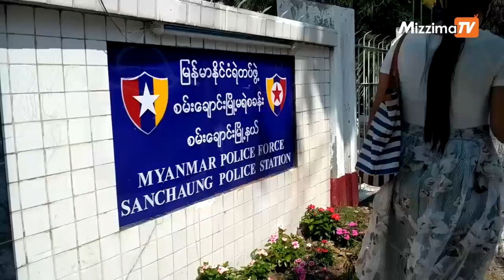ေဗဒင္ဆရာေအာင္ခ်စ္ပိုကို သ႐ုပ္ေဆာင္ ဒိန္းေဒါင္၏ သမီးက အမႈဖြင့္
ေဗဒင္ဆရာေအာင္ခ်စ္ပိုကို ႐ုပ္ရွင္သ႐ုပ္ေဆာင္ဒိန္းေဒါင္၏သမီးျဖစ္သူ မျမတ္ႏိုးဦးက ယေန႔ ေဖေဖာ္ဝါရီလ ၇ ရက္ေန႔၊ ေန႔လည္ပိုင္းက ရန္ကုန္၊ စမ္းေခ်ာင္းၿမိဳ႕နယ္၊ စမ္းေခ်ာင္းၿမိဳ႕မရဲစခန္း တြင္ ပုဒ္မ ၃၅၄ (အမ်ိဳးသမီးမ်ား၏ ကာယိေျႏၵပ်က္ ျပားေစရန္အႀကံျဖင့္ လက္ေရာက္က်ဴးလြန္ျခင္း) ၊(ရာဇဝတ္မႈမကင္းေသာ ေခ်ာက္လွန္႔မႈ၊ ရာဇ သတ္ႀကီး )ပုဒ္မ ၅၀၆ တို႔ျဖင့္ အမႈဖြင္႔လိုက္သည္။